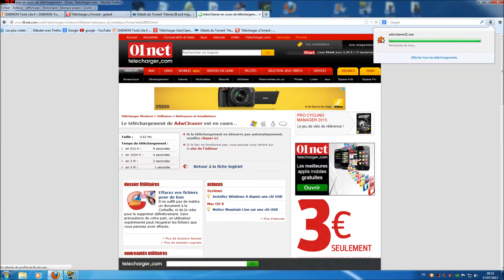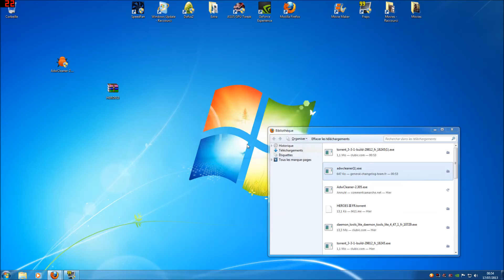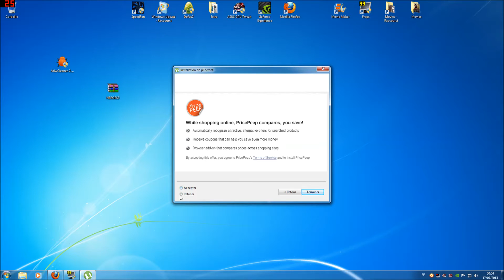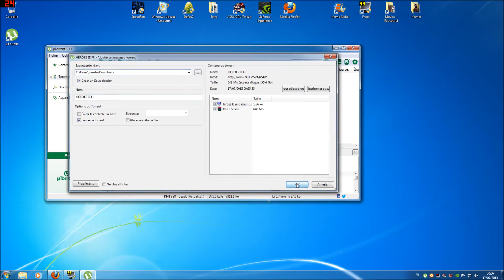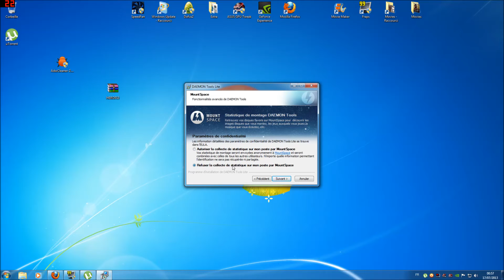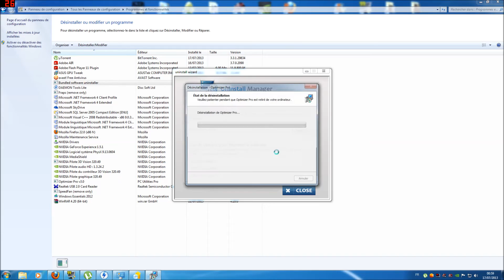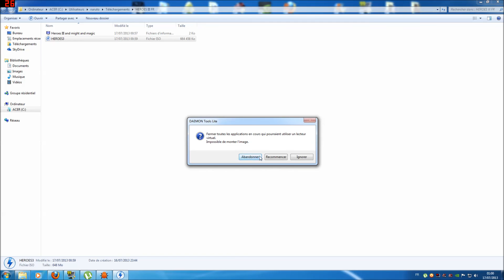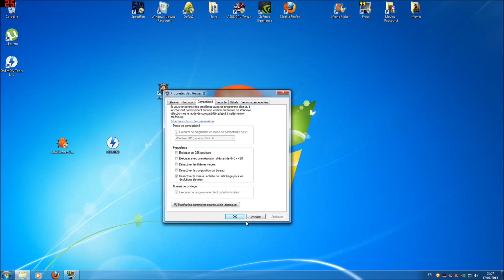Heroes of Might and Magic 3 gratuit et en français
Bonjour voici un petit tuto comment avoir ce jeux gratuit , c'est un jeux très ancien cependant il a encore beaucoup de succès auprès de la communauté might and magic .
Vous pouvez aller sur ce lien pour voir le tuto de ce jeux excellent avec un youtuber qui je trouve s'exprime très bien